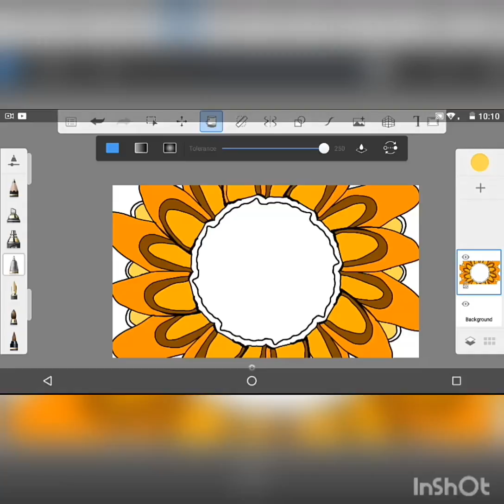Sun flower art speed draw